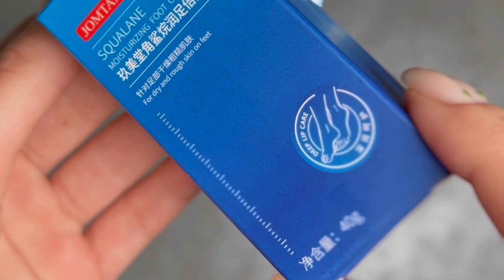Крем для стоп зі скваланом Jomtam Squalane Moisturizing Foot Cream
Крем Jomtam Squalane Moisturizing Foot Cream — засіб для догляду за шкірою стоп, він зволожує та помʼякшує загрубілу шкіру. Сквалан помʼякшує та відновлює пошкоджені ділянки, а також попереджає огрубіння шкіри. Він володіє антибактеріальними властивостями: стимулює вироблення антитіл, які борються з бактеріями, та загоювальними: стимулює ріст клітин та допомагає корисним компонентам проникати в шкіру. Токоферол відомий як вітамін Е здатний утримувати вологу в шкірі, чим допомагає уникнути сухості, стимулює оновлення клітин, в отже прискорює загоєння неглибоких тріщин.

Крем зі скваланом підходить для щоденного використання, як для вирішення конкретної проблеми, так і для підтримки здорового стану ваших стоп.

Активні компоненти:

1.Сквалан

2.Токоферол

Властивості:

Зволожувальні
Помʼякшувальні
Захисні
Протизапальні
Антибактеріальні
Загоювальні
Спосіб застосування: нанесіть крем на чисту шкіру стоп, розподіліть масажними рухами та залиште до повного поглинання.

В магазині корейської косметики Azi.com.ua можна придбати крем для стоп зі скваланом Jomtam Squalane Moisturizing Foot Cream за найбільш вигідною ціною і отримати свою посилку в короткий термін.